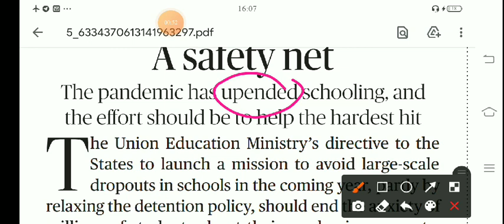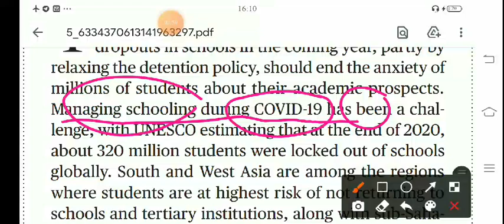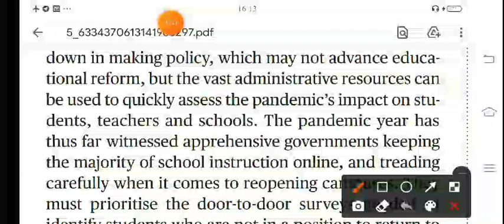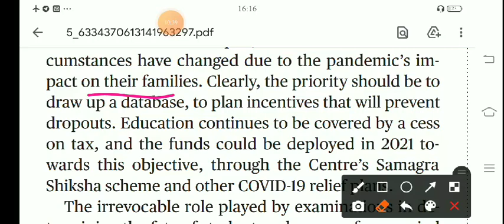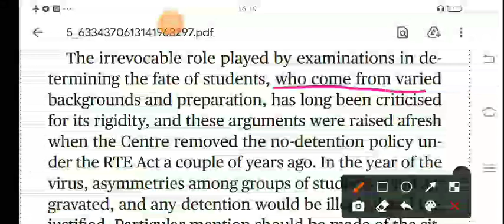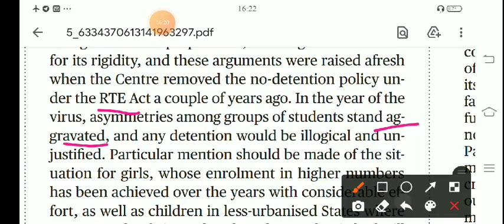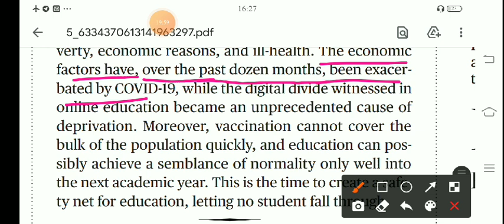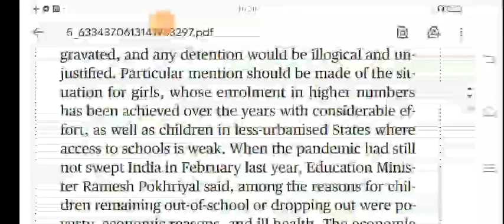A safety net|| The Hindu || Editorial || 12th January 2021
The pandemic has upended schooling, and the effort should be to help the hardest hit